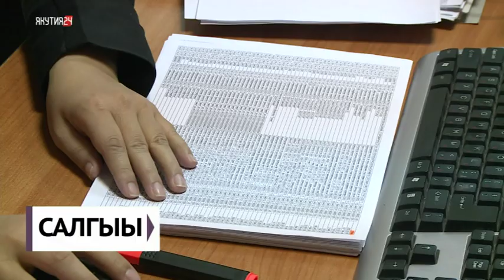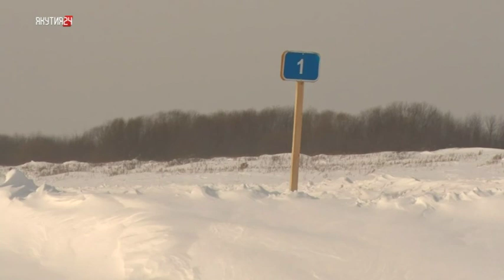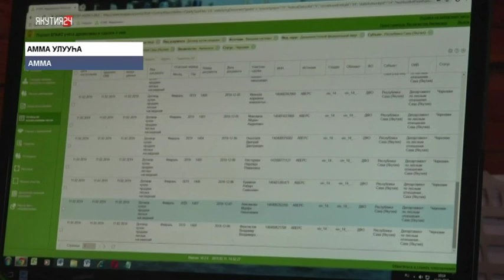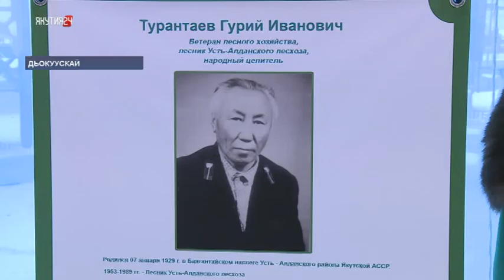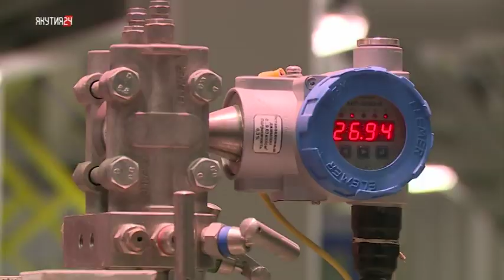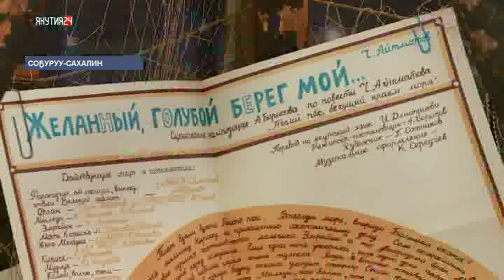«Саха сирэ» информационнай биэрии. Олунньу 14 күнэ, 20:30